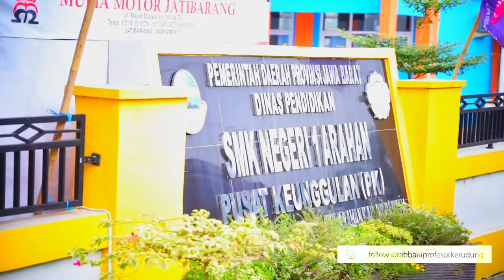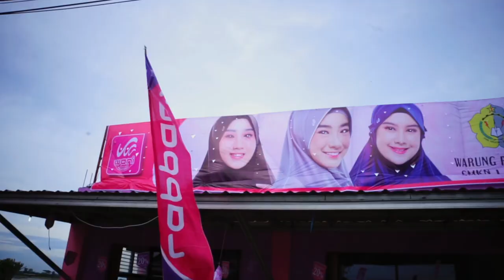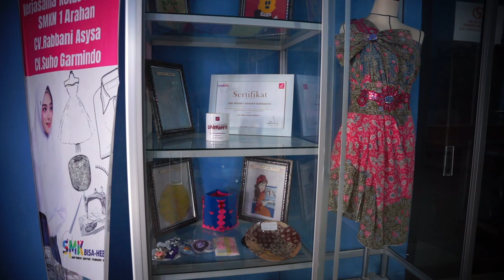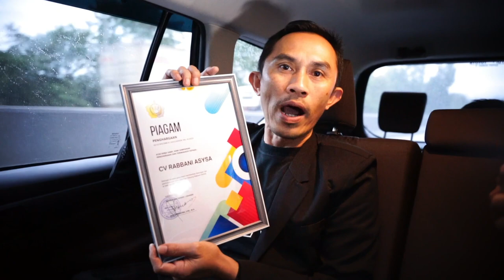DI INDRAMAYU SEJARAH TERCIPTA! INI DIA MITRA WANI PERTAMA DARI SEKOLAH NEGERI ❤️